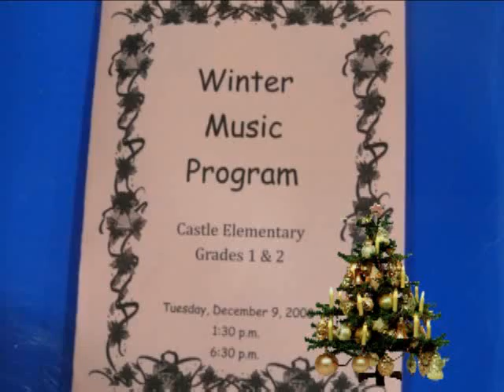2008 12 Sophie's School Program